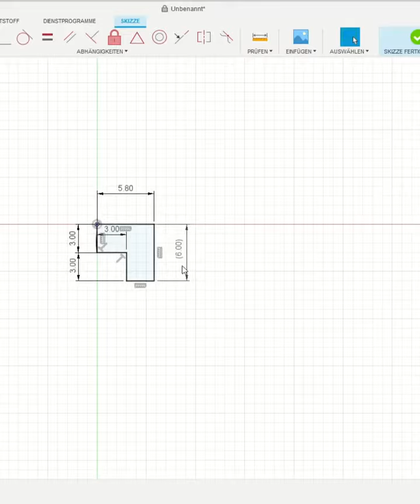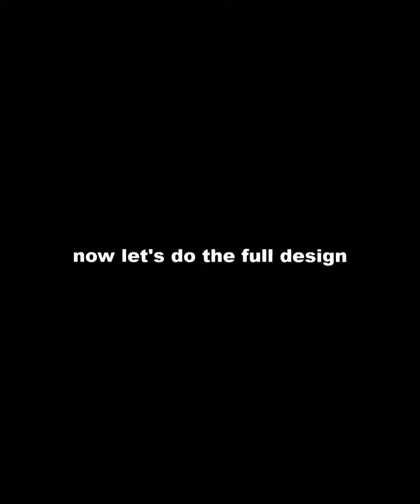The heater Missing Legs - 3dprinting - The old heater in the warehouse is getting to your feet!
The Missing Legs Project

The old heater in the warehouse is getting to your feet!